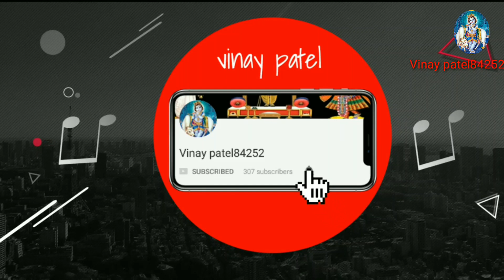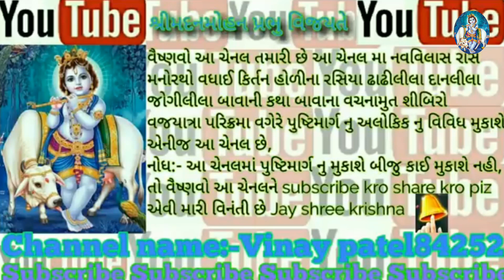Charan_lagyo_chit_mero__Raag_Aahir_Aashray_ke_pad_Ravi_gopal_mapawa ( Vinay patel84252)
વૈષ્ણવો આ ચેનલ તમારી છે આ ચેનલ મા
નવવિલાસ રાસ મનોરથો વધાઈ કિર્તન
હોળી ના રસિયા ઢાઢી લીલા દાનલીલા
જોગીલીલા બાવાની કથા બાવાના વચનામુત શીબિરો વજયાત્રા પરિક્રમા
વગેરે પુષ્ટિમાર્ગ નુ અલોકિક નુ વિવિધ
મુકાશે એનીજ આ ચેનલ છે
નોધ:- આ ચેનલમા પુષ્ટિમાર્ગનુ મુકાશે બીજુ કાઈ મુકાશે નહી